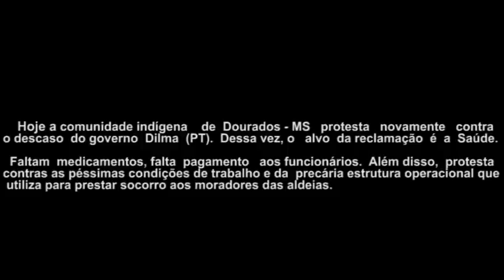SAÚDE INDÍGENA: PROTESTO E INDIGNAÇÃO!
Profissionais de saúde que prestam serviço nos quatro postos que localizados dentro da reserva indígena de Dourados - MS protestam contra as condições precárias de atendimento, pois  as unidades de atendimento estão funcionando de modo improvisado e com falta de insumos básicos para tratamento, como soro, agulha, seringas  e, além disso, os  salários estão atrasados.